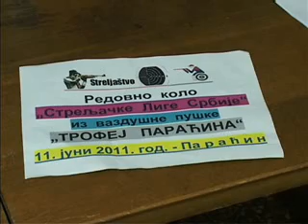11 06 udruzenje paraplegicara streljastvo